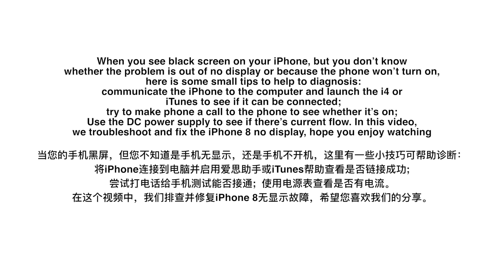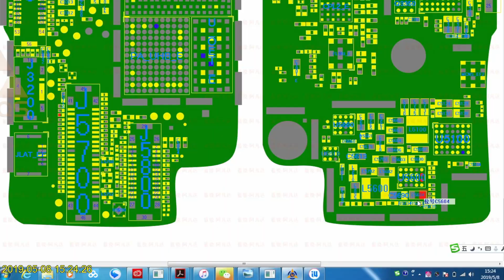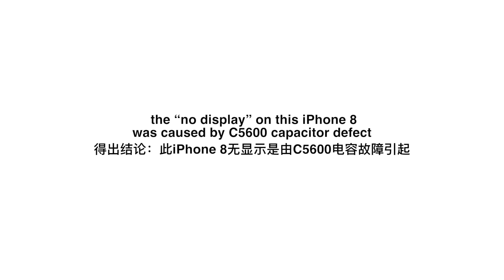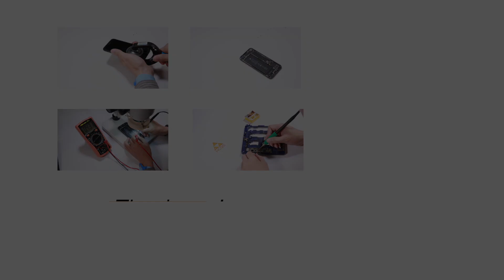How to Fix iPhone 8 No Display Black Screen Problem | Motherboard Repair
When you see a black screen on your iPhone, but you don’t know whether the problem is out of no display or because the phone won’t turn on, here are some small tips to help to diagnosis: 1. communicate the iPhone to the computer and launch the i4 or iTunes to see if it can be connected; 2. try to make a phone call to the phone to see whether it’s on; 3. Use the DC power supply to see if there’s current flow. In this video, we troubleshoot and fix the iPhone 8 no display, hope you enjoy watching

Tools and materials used in this video:
Solder flux
Solder paste
Rosin
PCB cleaner
Cleanroom wipes